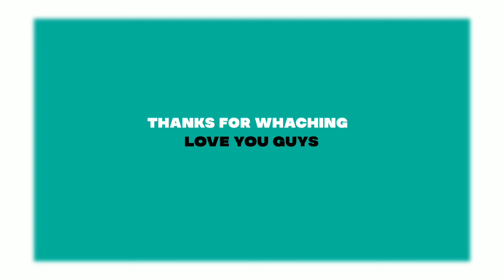स्पेलेंडर गाड़ी मैं जंपर बदले । SPLENDOR गाड़ी में जंपर चेंज करें